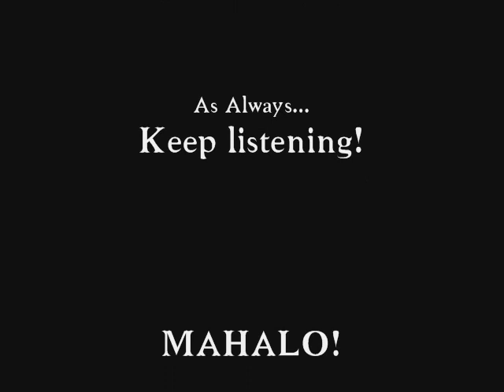Part 2: Harry Connick Sr. Interview on The Paul Leslie Hour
This interview with Harry Connick, Sr. was originally broadcast on The Paul Leslie Hour.